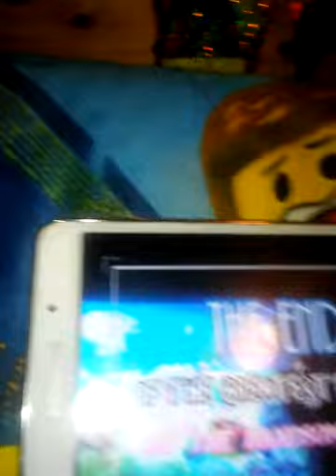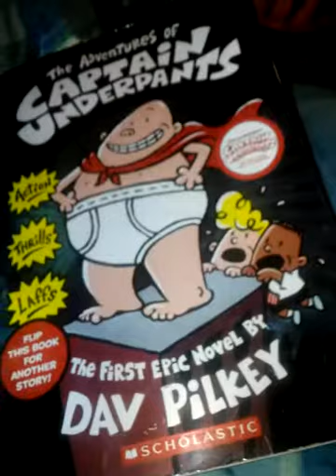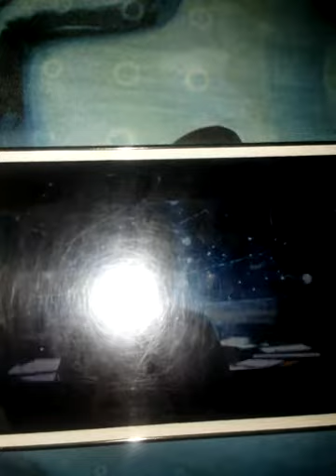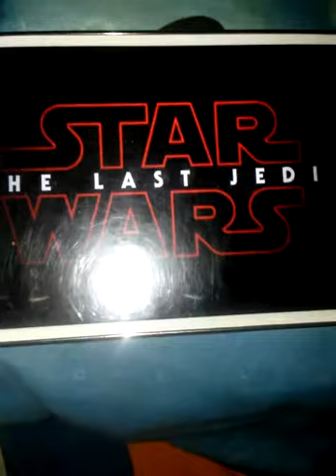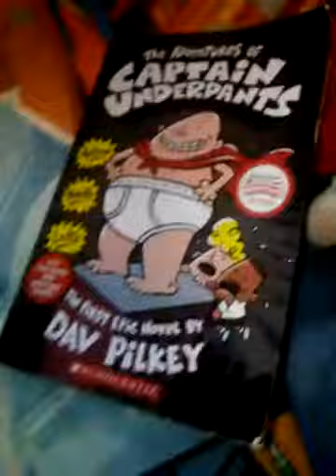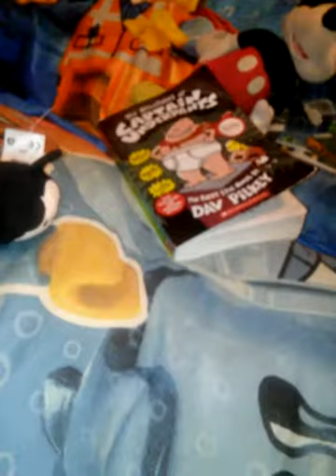Oswald's movie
Oswald n mickey watching Wario' s Movie (not by me) it inspired me to make this video also I saw a suggestion in the comments once. So I played the music and Wario ' s Movie on my tablet and if you want to watch all of warios movie, search  it on YouTube you'll see Wario with a camera  and click on it
                                                           God bless